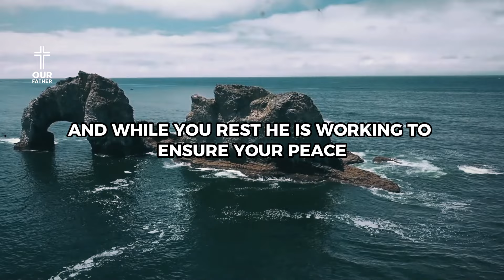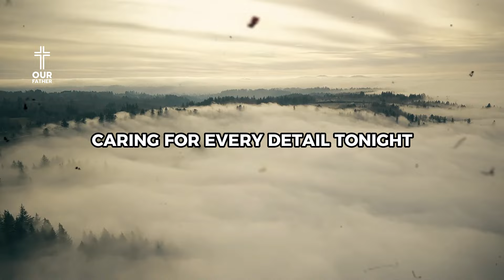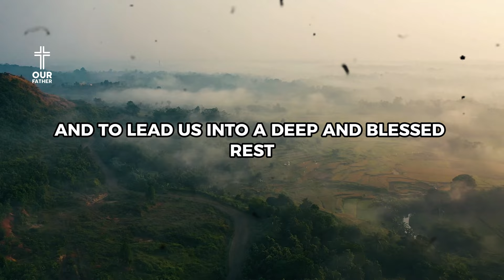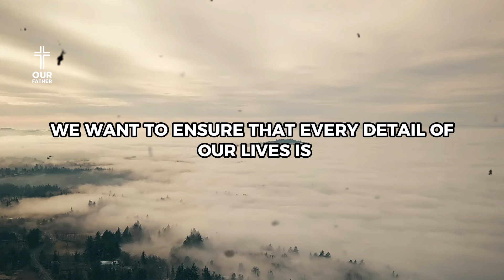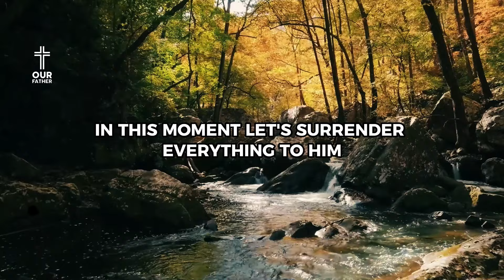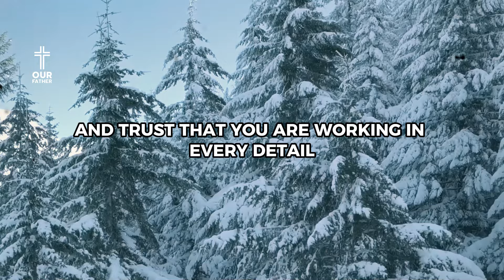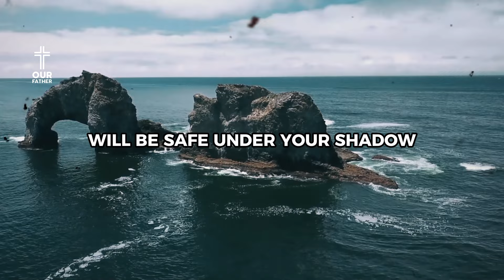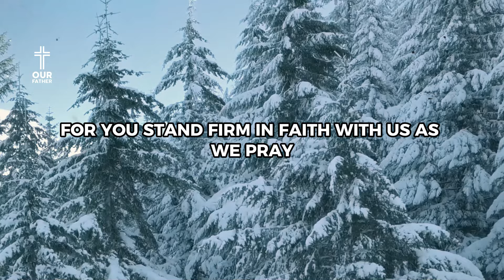God Provides Protection And Guides Sleep | A Blessed Prayer To Say Before Bed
STOP WORRYING - God Provides Protection And Guides Sleep | A Blessed Prayer To Say Before Bed